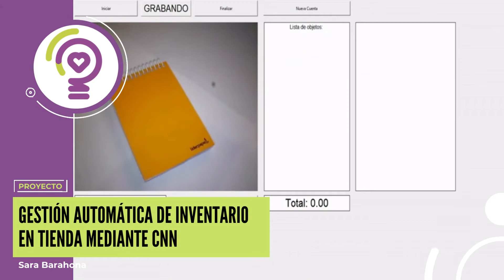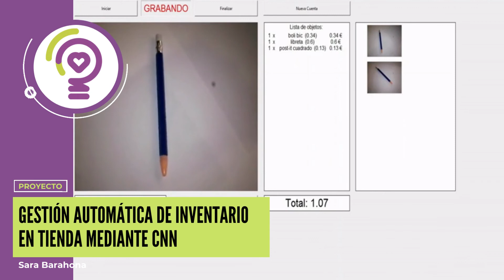Gestión Automática | Participante en los II Premios InnoSocial Málaga Mención Especial TFG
Gestión Automática de Inventario en Tienda Mediante CNN por Sara Barahona.

El principal objetivo de este Trabajo de Fin de Grado es utilizar alguna de las técnicas que el Deep Learning proporciona, en particular Redes Neuronales Convolucionales (CNN) gracias  a  su  habilidad para extraer información de las imágenes, con el fin de automatizar el proceso de cobro en una tienda. De esta forma, los códigos de barras se sustituirán por videos tomados en tiempo real de los objetos, siendo esta la forma de identificar los objetos que se deseen cobrar. Como modelo de estudio se ha utilizado una papelería, dado que los artículos son fáciles de obtener y fotografiar, aunque este trabajo se podría extender a otro  tipo de negocio cambiando simplemente la base de datos utilizada. La automatización de este tipo de gestión sería de gran ayuda para aquellos negocios cuyos artículos son tan pequeños que no se les permite la inclusión de un código de barras, siendo el empleado el  que los tiene que cobrar manualmente a través de la búsqueda en una larga base de datos. Por ello, este tipo de transformación en la gestión de una tienda podría aumentar en gran medida su efectividad, en especial en los pequeños comercios los cuales suelen quedar relegados a un segundo plano a la hora de competir en el mercado, siendo desbancados por las grandes empresas.